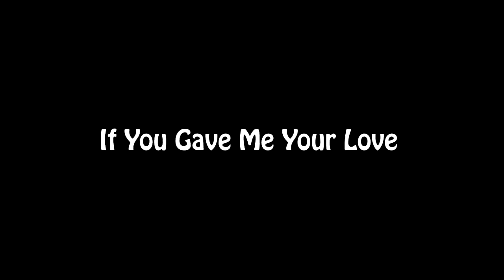"Kung Ako Na Lang Sana" English Version feat Roadfill & Steven Silva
What team are you? TeamDavid TeamSteven or TeamRoadfill and directed by Sam Mangubat

Lyrics by: David DiMuzio

Do you believe his lies
Do you still pretend he cares to try
I'm just the friend you run to when he makes you cry
He doesn't treat you right, and he doesn't hold you through the night
He always comes back late and makes you scared of what you'll find

The guys you always pick, well they know how to make promises
But you deserve to learn what real commitment is
Don't you know what you're worth
Can't you tell all the ways you're getting hurt
Oh but you deserve to see the part of you that captures me
And baby

If you gave me your love I would never give up
I would fight to keep that flame alive
If you gave me your love I'd be there through the hurt
And whatever comes we will survive
Why do you keep searching all the time, it's not so hard to find
I'll always be right here for you
There's nothing that we couldn't do

I know your story well, I've heard your heart like no one else
I know/And he leaves you more broken than you'd ever tell
The most special girl I've known, you light the dark like a star that glows
And you've shined so bright before, in a way I can't ignore
So baby

If you gave me your love